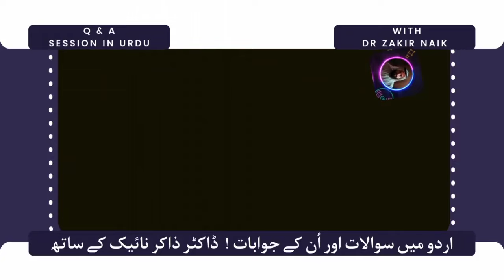Urdu Mein Sawal Jawab Ka Session ! Dr Zakir Naik Ky Sath Part (1/2)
Urdu Mein Sawal Jawab Ka Session ! With Dr Zakir Naik
Urdu Mein Sawal Aur Unky Jawab ! With Dr Zakir Naik
Urdu Mein Sawal Aur Jawab Ka Session ! Dr Zakir Naik Ke Sath
dr zakir naik question answer short clips
dr zakir naik sawal jawab urdu mein
dr zakir naik vs sri sri ravi shankar debate full
one of the best q&a session by dr zakir naik
dr zakir naik hindi takrir
dr zakir naik hindi short video
dr zakir naik hindi dubbed
dr zakir naik hindi short
shortIslam
Muslim
Allah
acchi baat
aap hindu dharam ki kitabo ka study kyon kiya
dr zakir naik best answer hindi
dr zakir naik best answer in hindi
dr zakir naik question answer latest
hazrat ismail ki qurbani ka waqia zakir naik
hazrat ibrahim aur ismail ki qurbani ka waqia
karnataka
urdu lecture
hadees
urduquestion
deen ki baatein
question answer
zakir naik lecture
peace tv channel urdu
dr zakir naik lecture
drzakirnaikurdubayan
question dr. zakir naik se
thoughtprovokingquestions
answer my question i become muslim
christian
christian lady
special speeches
religiousdialogue
christianchallenge
christian lady vs zakir naik
dr zakir naik speech in qatar
answer my questions i will convert to islam
a christian lady accepts islam by dr zakir naik
dr. zakir naik and islam 2023
special speeches
india
karachi
tourist
in dubai
technical
faithjourney
indian reaction
she has been musim
tasawar reaction
ذاكر نايك
zakir naik
ترجمة زاكر نايك
الاسلام
دكتور ذاكر نايك
محاضرات د
ذاكر بالعربية
زاكر نايك بالعربية
ترجمة محاضرات دذاكر بالعربية
المحاضرة
القرآن الكريم
مثير للجدل
تقول للشيخ
أثبت لي
أثبت
الإسلام هو الحق
وسأعلن إسلامي
أثبت لي أن الإسلام هو الحق
الأسد ذاكر نايك,السعودية
زاكر ناييك مترجم
فتاة أجنبية تقول للشيخ أثبت لي أن الإسلام هو الحق وسأعلن إسلامي الآن
نهاية مؤثرة
الإسلام
مدبلج
مدبلج للعربية
ذاكر نايك عربي
ذاكر نايك 2022
السنية
God
Qur'an
Koran
Canada
USA
9/11
Terrorism
Jihad
Jihaad
War
Battle
Slave
Jizya
Mahdi
Jesus
Christ
(PBUH)
Peace
Dubai
TV
1080p
HD
High
Definition
4K
8K
2K
Burj
Al
Arab
Khalifa
Abu
Dhabi
Tourism
Da'wah
Convert
Revert
Guide
Mission
Tawheed
Connect
Charge
Electric
Engineer
Ali
Mirza
Pakistan
India
Delhi
Mumbai
Zamzam
Iphone
Apple
Camera
Atheism
Theology
Proof
Science
Fact
Earth
Global
Religion
Revelation
Revolution
Judgement
Law
Order
Police
Justice
Passport
Visa
Iqamah
Baik
Love